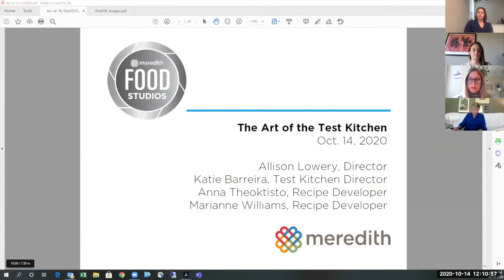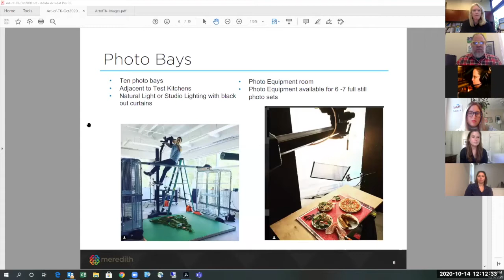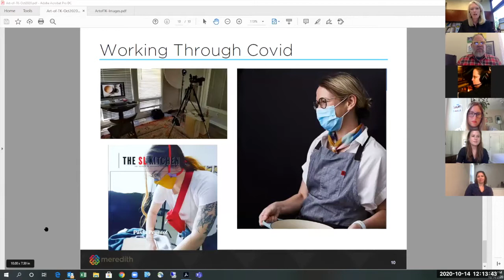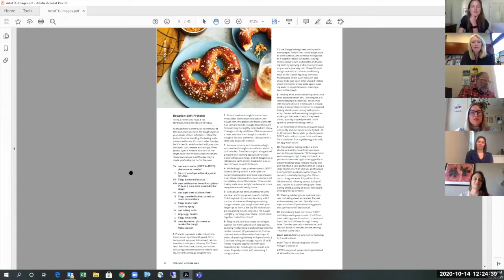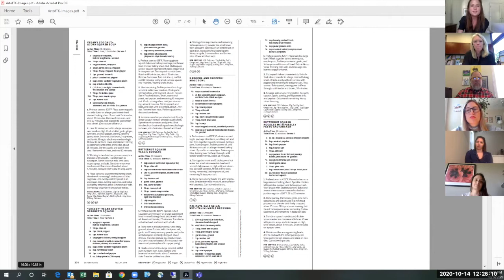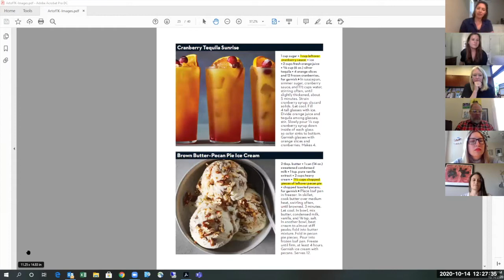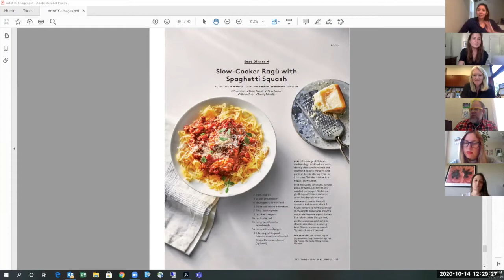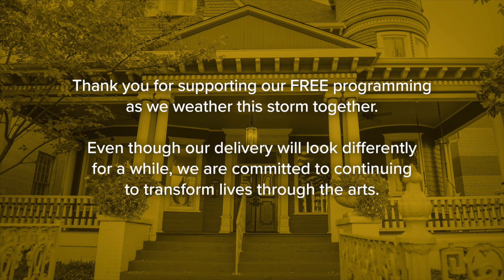Lunch & Learn: Art of the Test Kitchen